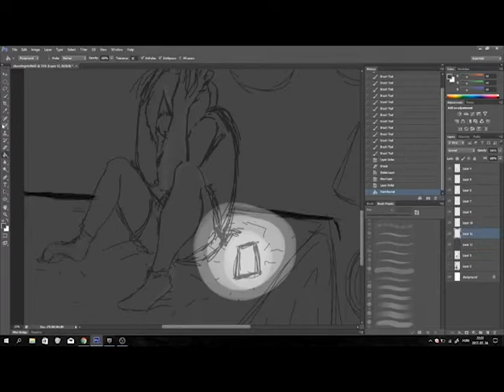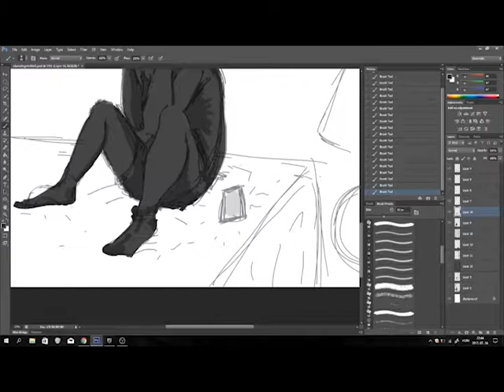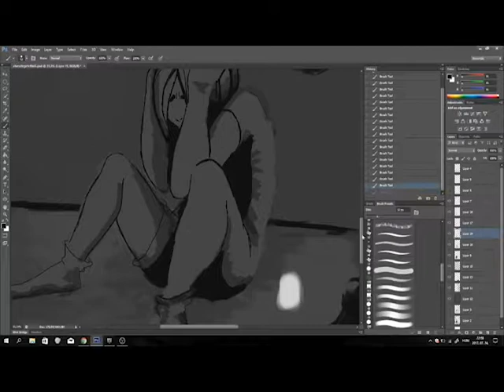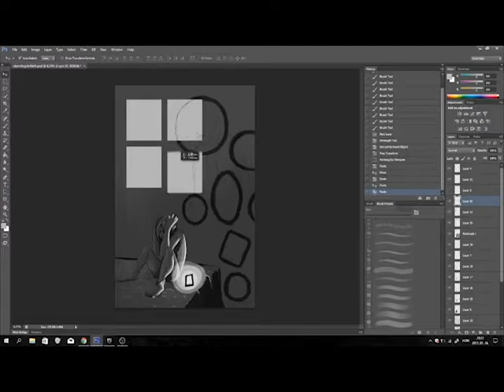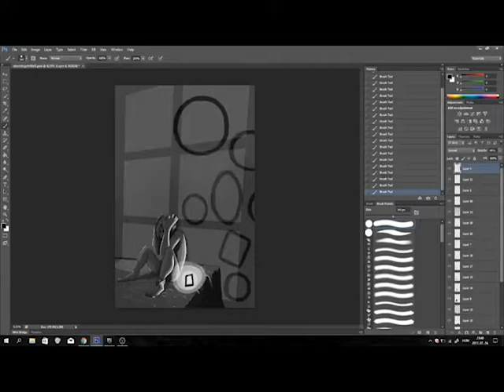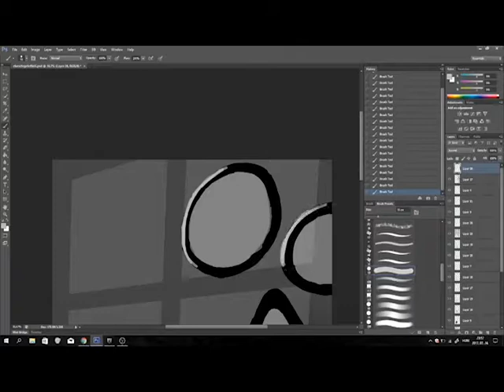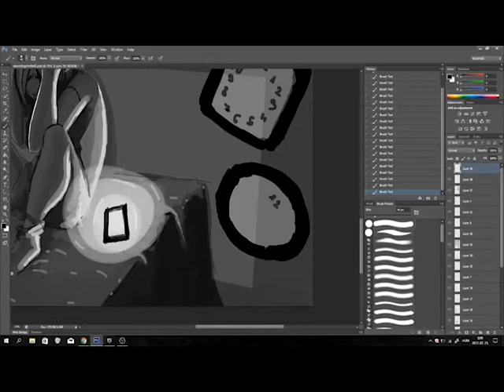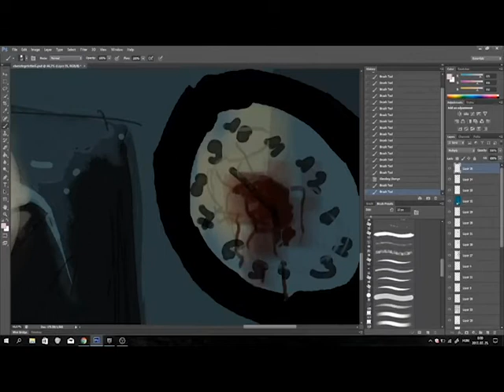Mirrro speedpaint 1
Az első speedpaintem.
Remélem nem dobja le a youtube a zenék miatt a videót.
Még mindig van mit fejlődni. :)
a kép címe: elvesztegetett idő a várásodra